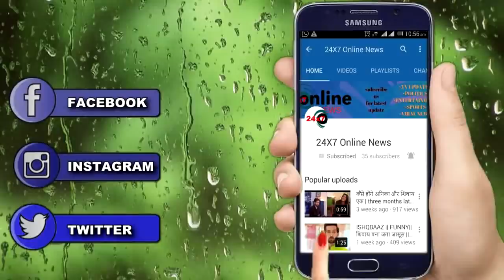KUNDALI BHAGYA || SRISHTI की वजह से “PREETA नहीं बल्कि DOCTOR पहुँचेंगा जेल “